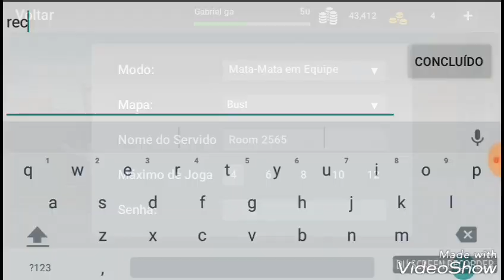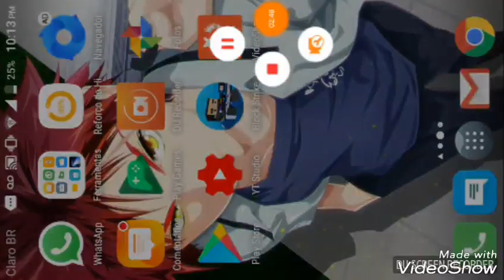New BUG / 4.10.5 (ATualização)